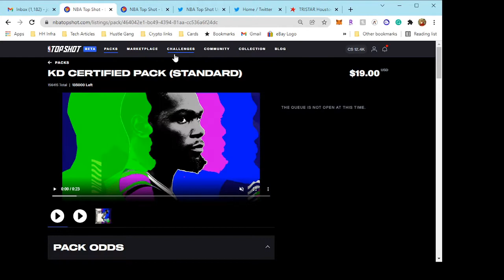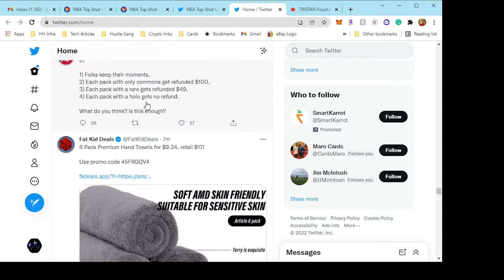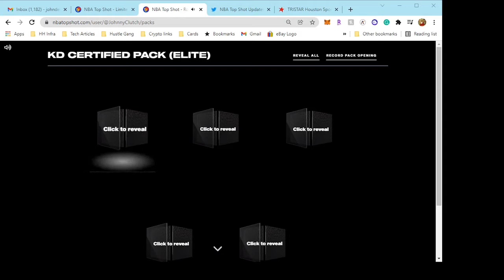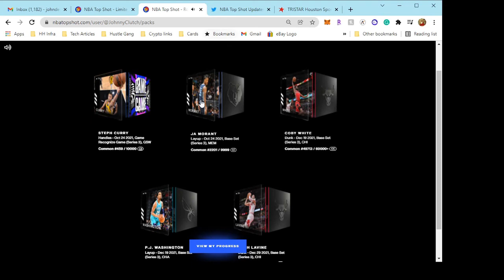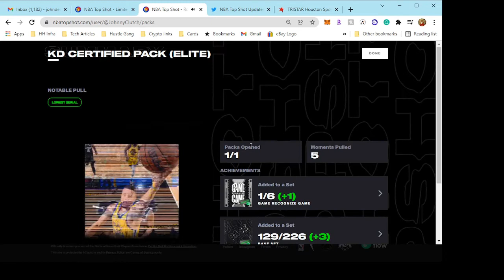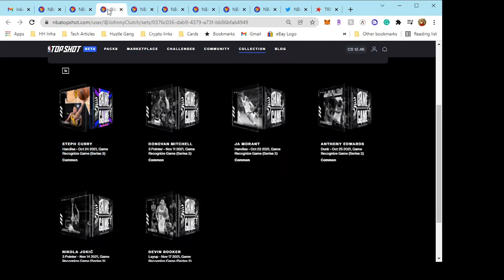NBATOPSHOT- KD Elite Drop with pack opening! We got a pack but so many issues!!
In This Episode:

So there were some huge issues with moment distribution which many benefitted from(not us...lol) So let's see what we can pull. Time to Rip!!

NBA Top Shot Talk
Ballers Blockchain NBA Top Shot